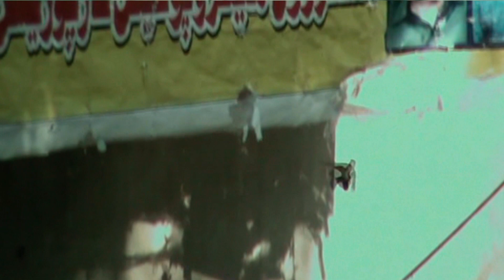Hummingbird nest anatomy/Humming Birds Female/ Humming bird Nest shape/ Humming bird Egg color/Black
In this video,I told about Hummingbird nest and his Living style.The female will leave the nest to gather food, and then use her long beak to feed the babies. After eight days, the baby hummingbirds grow their feathers. In three short weeks, they are ready to be on their own. After about three weeks, baby hummingbirds are able to leave their nest and live independently. Nesting season runs October through early June. The female builds the nest, sits on the eggs and cares for the chicks without assistance from the male. A female hummingbird has four or five clutches a season. She typically lays two eggs per clutch, though not all eggs are viable and many chicks do not survive.
Brightly-colored flowers that are tubular hold the most nectar, and are particularly attractive to hummingbirds. These include perennials such as bee balms, columbines, day lilies, and lupines; biennials such as foxgloves and hollyhocks; and many annuals, including Cleo mes, impatiens, and petunias.